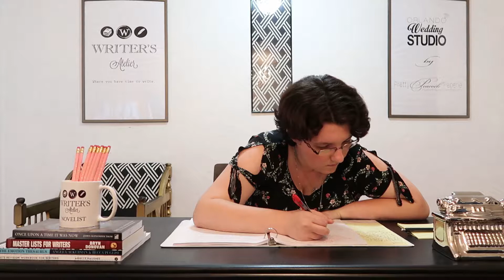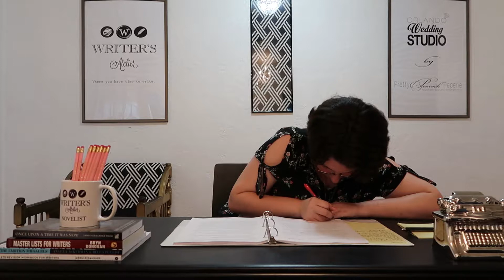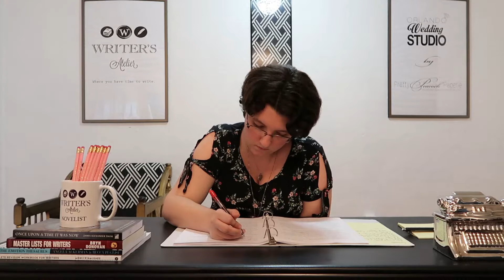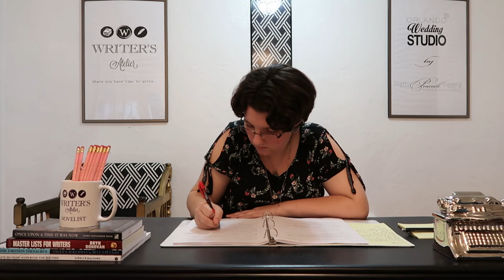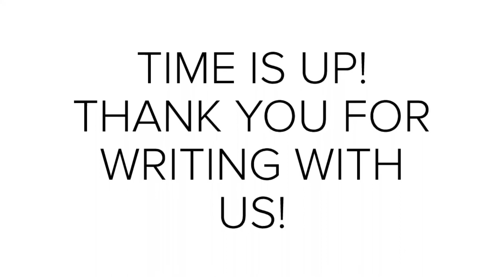Real Time Write with Me Featuring Megan Fuentes (25 Minutes) - Body Doubling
BODY DOUBLING STARTS AT 00:18.

Need some focused writing time? Love using the ADHD and depression body double technique to aid focusing? Try our 25-minute Write with Me Video! Write with Me videos are great because they allow you to write with someone else during a focused writing session! The great thing is that you can write to these videos anywhere you are and you can come back to them again and again.

This video accompanies our blog post, "Give Write with Me Videos a Try" by Megan Fuentes

Would you like to see more of these kinds of videos from us in the future? Do you have a request for a specific length or task to be completed while the video is filmed?

Writer's Atelier provides many resources for writers!

The Writer's Atelier Little Book of Writing Affirmations

Revision Workbook for Writers by Arielle Haughee